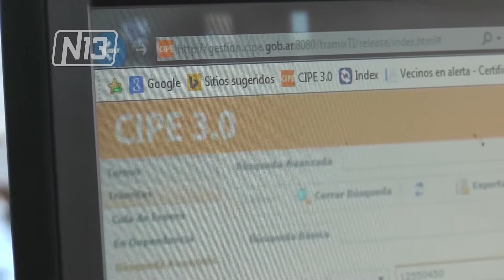SEMANA DE LA CIPE BAÑUELOS